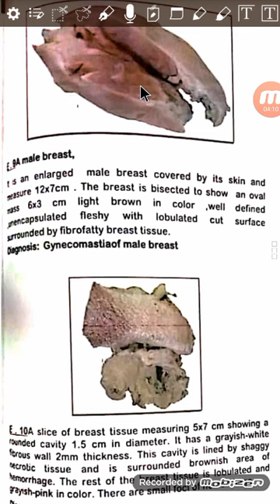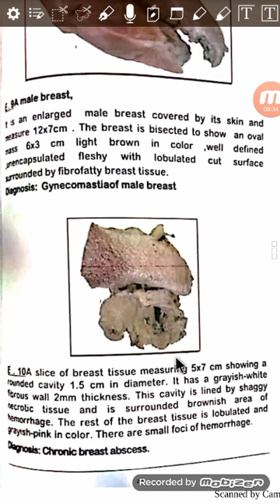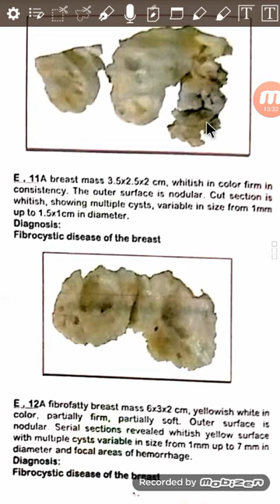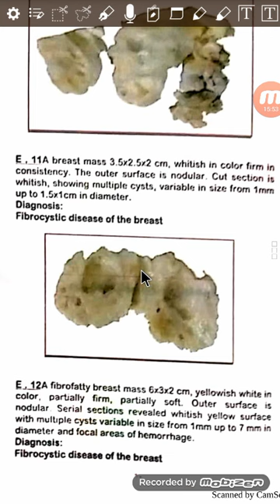Patho Endocrine module Jars part 2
2nd year..4th module